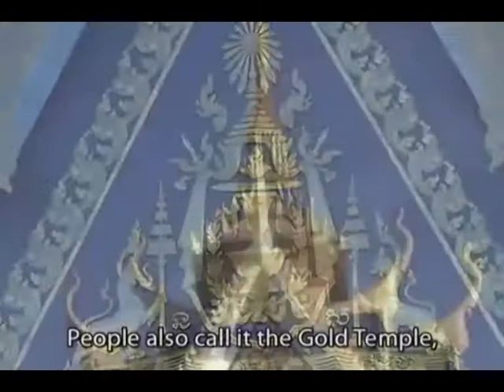Video Cung dien& Chua Bac (Cambodia)